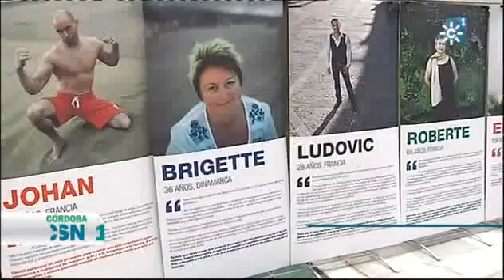La Exposición "La Verdad al Desnudo" se inaugura en Córdoba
Ha sido en el Hospital Reina Sofía, donde permanecerá durante dos semanas. Acción Psoriasis pretende, con ello, sensibilizar a la población.